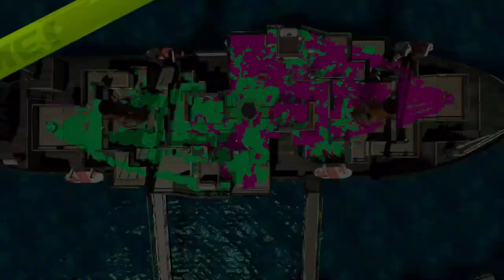Filter Test Premiere Pro with Splatoon 2 gameplay back in September 2019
Legit, who'll actually watch this?